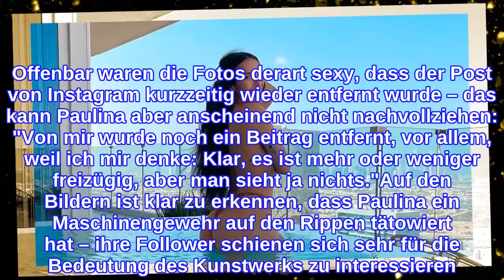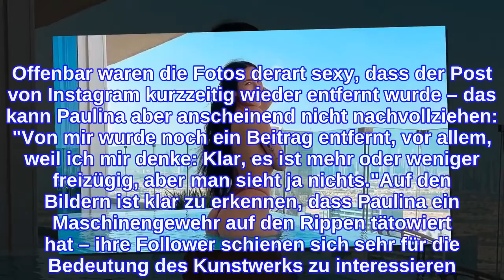Oh, là, là! Paulina Ljubas posiert fast nackt im Pool!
Paulina Ljubas (25) zeigt, was sie hat! Aktuell ist die Ex-Köln 50667-Darstellerin bei Temptation Island V.I.P. zu sehen. Dort kam es allerdings schon zu massig tränenreichen Dramen, weil ihr Partner Henrik Stoltenberg sich offensichtlich nicht so verhält, wie die Brünette sich das vorgestellt hat. Mit deutlich weniger Drama verbrachte die Influencerin ihren 25. Geburtstag: Sie entspannte in Dubai. Und aus diesem Urlaub teilt Paulina nun ein Bild, das der Fantasie nur wenig überlässt!Auf Instagram teilte die Tattoo-Liebhaberin eine Fotoreihe, auf der sie nur ein knappes Bikinihöschen trägt und ihre Kehrseite präsentiert. Ihre Brüste bedeckt sie mit ihren Armen. "Wilde Herzen sind frei", schrieb sie zu den verführerischen Aufnahmen. Offenbar waren die Fotos derart sexy, dass der Post von Instagram kurzzeitig wieder entfernt wurde – das kann Paulina aber anscheinend nicht nachvollziehen: "Von mir wurde noch ein Beitrag entfernt, vor allem, weil ich mir denke: Klar, es ist mehr oder weniger freizügig, aber man sieht ja nichts."Auf den Bildern ist klar zu erkennen, dass Paulina ein Maschinengewehr auf den Rippen tätowiert hat – ihre Follower schienen sich sehr für die Bedeutung des Kunstwerks zu interessieren. Dabei handelt es sich aber lediglich um eine Jugendsünde, wie die 25-Jährige verriet: "Leute, es hat nichts zu bedeuten. Eigentlich ist es richtig unangenehm, ich finde es so hässlich mittlerweile."Tipps für Promiflash?
INFORMATION
• Source: promiflash